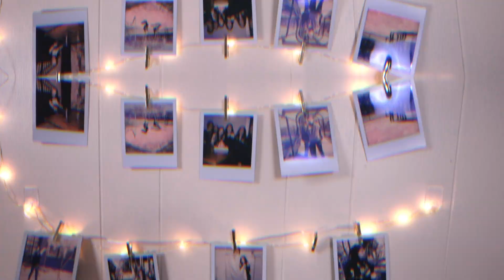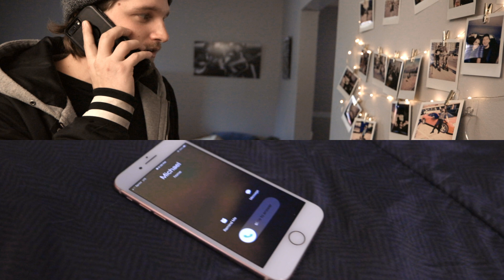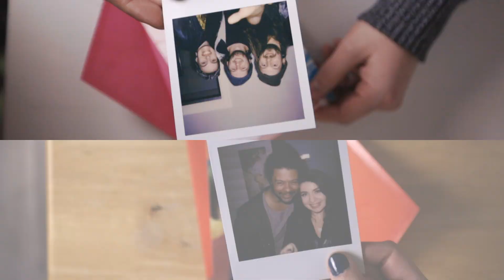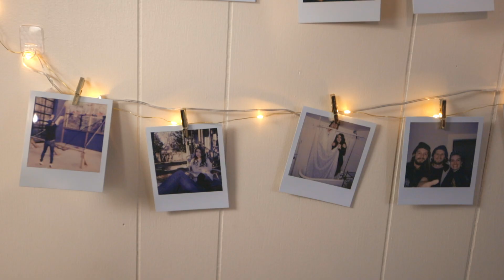Danger Scene - Never Lost My Love (Official Music Video)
This song was written with my best friend in mind. We played music in a band together for 8 years and have had so many amazing moments and times together but we rarely get to see each other anymore. Life gets in the way. Matt and I moved out to Nashville and only get to go back and see our friends in Kansas once a year or so.

The thing is, I will always consider him my best friend, to this day. When we get to hang, it feels like nothing has changed and it is just as great as it's always been. Yes we have both changed, but our friendship, our love for each other, is still there.

This song is about that. No matter the distance, the struggles of life, the paths we take, the mistakes, or how we might not have always been there, love and friendship will remain.

Directed by: Matthew Cunningham, Rendi Doran
Storyline by: Matthew Cunningham, Rendi Doran, Michael Cunningham
Costume design by: Rendi Doran
Additional videography and help from Taylor Johnson, Ashley Watkins

Model/Actress in lead role: Ashley Watkins
Actor in lead role: Michael Cunningham
Actor in supporting role: Malachi Burrow

Song -
Written by: Michael Cunningham, Carter Frodge, Matthew Cunningham
Produced by: Carter Frodge, Michael Cunningham, Matthew Cunningham
Mixing: Doug Weier

Lyrics
Never Lost My Love

V1
Saw a for sale sign by your house
I said, “Where are you going?”
You said, “Where have you been?”
Touche, touche
“I know I haven’t been around in awhile
Busy making music and new friends”
You said, “I thought we were friends”
Touche, touche

Pre
Can we just restart? X2

C
Can we just restart?
Can we let this go?
I know I wasn’t here
I just wanted to let you know
I never lost my love, I never lost my ooOOOOooooo x2

V2
I never lost my love
I would never let those memories go
I think I got mixed up and left the ones I love at home
Ive seen this time and time again
Leaving the ones they know for people they don’t

B
OOOooooOOOOOO x4